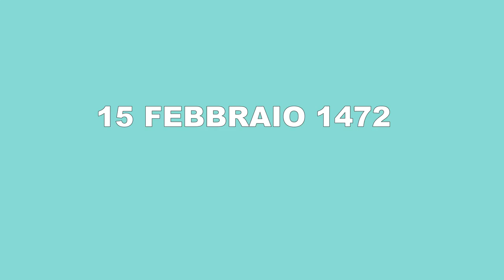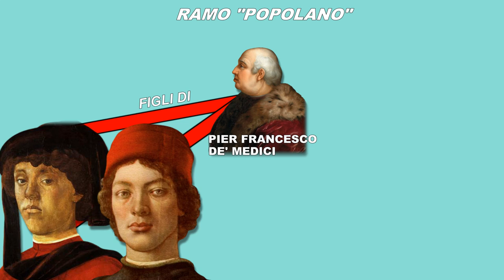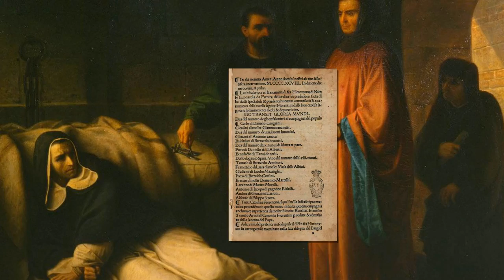La storia di Piero il Fatuo, l'ascesa al potere di Girolamo Savonarola e il falò delle vanità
Riassunto della vita di Piero de' Medici, detto il Fatuo, figlio di Lorenzo il Magnifico, signore di Firenze, e Clarice Orsini. Alla morte del padre, Piero ereditò il banco Medici e il suo posto al potere della città, ma la sua inesperienza e il suo carattere, fecero precipitare la situazione e dopo l'arrivo di Carlo VIII di Francia, il popolo diede vita a una rivolta, lo esiliò e proclamò una teocrazia con a capo il frate domenicano Girolamo Savonarola. Savonarola da tempo intratteneva il popolo con le sue predicazioni, spesso accompagnate da minacce e profezie apocalittiche. Egli sosteneva che un solo cambiamento nei costumi e un vero e proprio rinnovamento della società avrebbero evitato il castigo divino. Insieme ai "Piagnoni" (i suoi sostenitori), organizzò i cosiddetti "roghi delle vanità". il più famoso fu il falò delle vanità del 7 Febbraio 1497, in occasione del Carnevale, durante il quale furono sequestrati e bruciati nelle piazze cittadine i beni di lusso dei fiorentini più ricchi con l'obiettivo di eliminare qualsiasi oggetto considerato potenzialmente peccaminoso. Papa Alessandro VI lo contrastò apertamente e in seguito lo scomunico. Fu processato e condannato a morte e il 23 Maggio 1498 fu impiccato e poi bruciato.